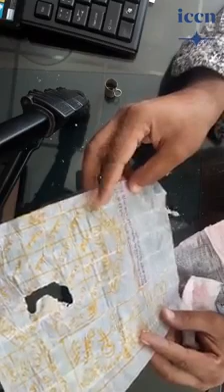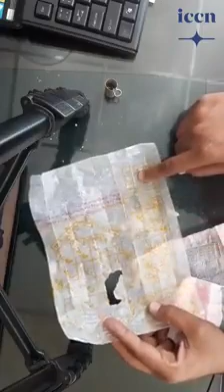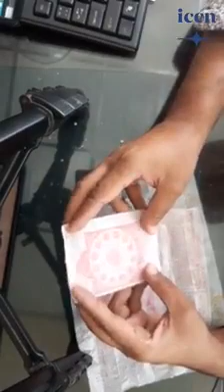একটি বোমা সাইজ তাবিজের পোস্টমর্টেম | Tabiz | আবু আবদুল্লাহ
একটি বোমা সাইজ তাবিজের পোস্টমর্টেম
আবু আবদুল্লাহ

তাবিজ কবজ | Tabiz Koboz